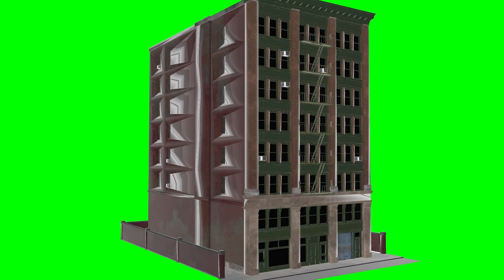Just different animation of cool stuff on a green background